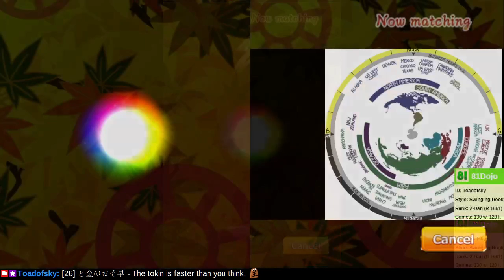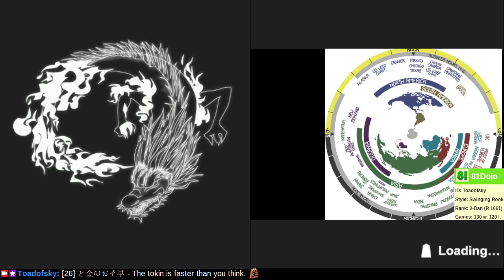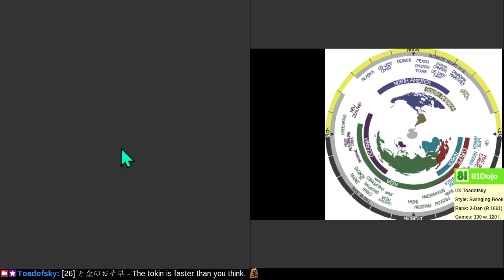[238] Road to 1-Dan on Shogi Wars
Study your castles and checkmates, so someday your knowledge may benefit you.